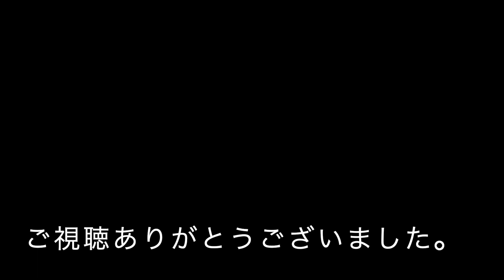SAITO GUITARS M38を買ってみた。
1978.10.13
B型

2001年2月自身のバンドsecondshift-up結成。
ファーストマキシシングル「雨音」リリース。
同年9月にセカンドマキシシングル「in the shade」リリース。

2004年鳥肌ジェット55に加入。
2004年4月ラッコタワーとのスプリットアルバム「Itabashirocks〜冒険の書〜」リリース
そしてその約1週間後にオムニバスアルバム「無天下vol.零」リリース
同年6月ミニアルバム「赤い実はじけた！」リリース
2007年ミニアルバム「蜃気楼」リリース。

その後、ギター講師として、埼玉、東京、神奈川の楽器店でギター教室を開講。
2010年から江古田に拠点を移し、江古田ギター教室「Guitar Stream」を立ち上げる。
教則本の執筆、レコーディング、サポートギタリスト等、幅広く活動する。

教則本(アマゾン)

2017年4月、TOKYORABBIT「JUST A STORY」リリース

2017年7月息子の誕生を機にジャズギタリストに転身、2019年よりライブ活動開始。